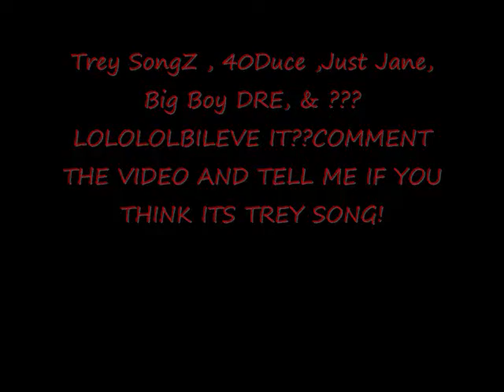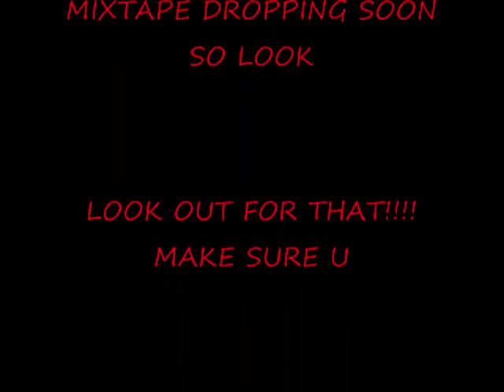Just Jane Jurevicius,TREY SONGZ, 40DUCE, Big Boy DRE ,JARVIS IN THA STUDIO!!!LOLOL